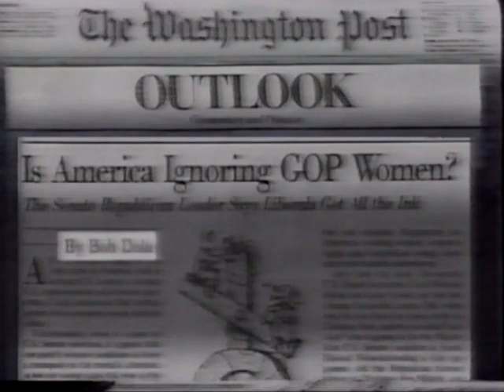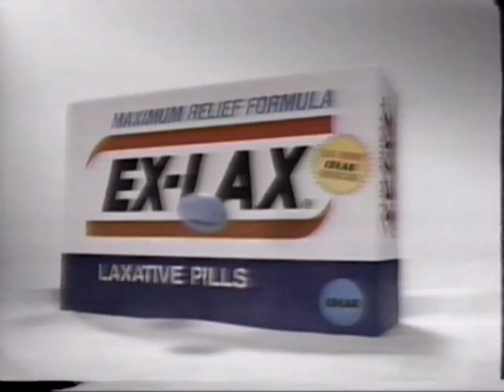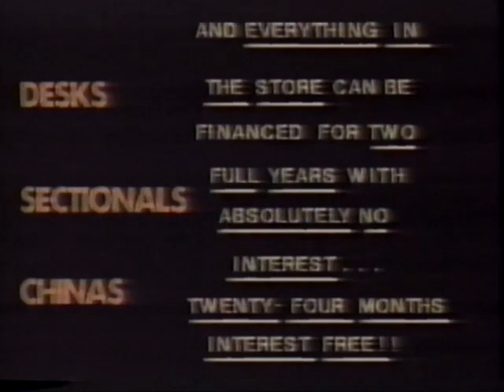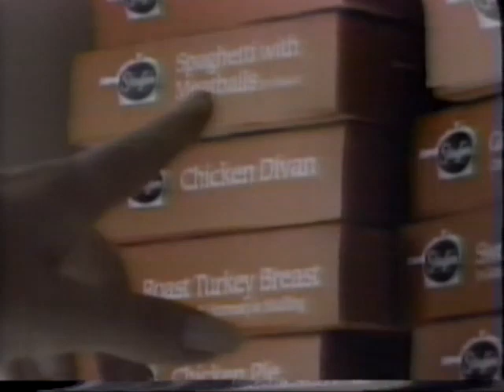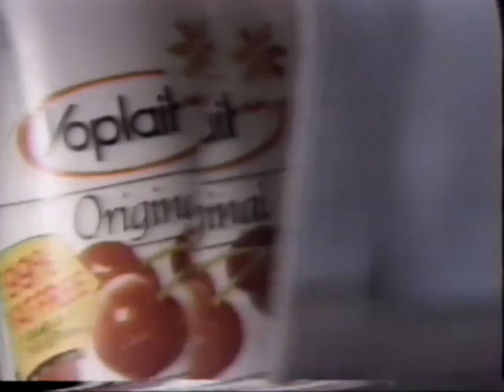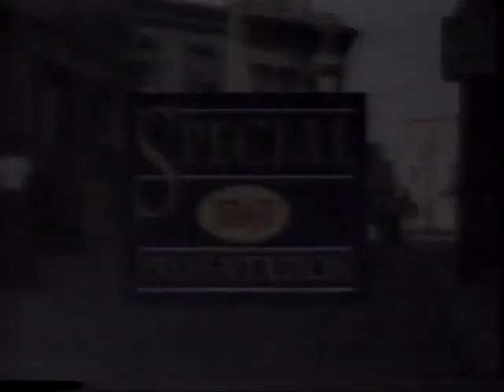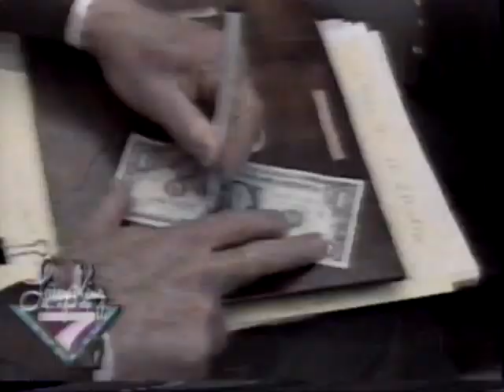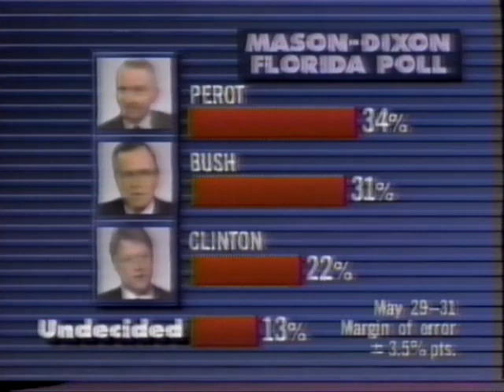19920604 1930ET CNN Programs and Live Coverage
June 4, 1992 7:30 pm ET CNN Crossfire, CNN Live President George H. Bush Press Conference, CNN Larry King Live, and CNN World News.
A two hour and thirty-seven minute block of CNN programming, with original commercials, promos, network idents.

7:30 pm ET CNN Crossfire, Michael Kinsley and John Sununu. Guests: Labor Secretary Lynn Martin, and Jane Danowitz of the Women's Campaign Fund;
8:00 pm ET CNN Live Coverage President George H. Bush Press Conference;
9:00 pm ET CNN Larry King Live with guest Gov. Bill Clinton D-AR;
10:00 pm ET CNN World News with Susan Rook.

Vanderbilt preserved only the CNN coverage of President George H. Bush's press conference.

Live CNN coverage and analysis of George Bush statement and press conference.
A live interview by Shaw with independent presidential candidate H. Ross Perot's Campaign Chairman Tom Luce.